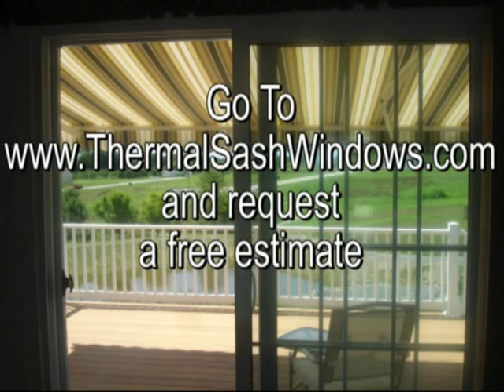How a mototized retractable awning opens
retractable awning demo